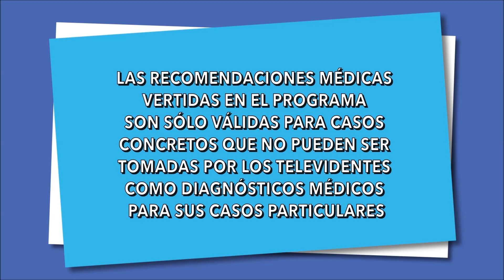La importancia de la Grasa - Segunda Opinión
¡Conoce la importancia de la grasa en nuestra nutrición! Conoce la función vital que tiene en nuestro cuerpo y conoce que alimentos tienen un gran % de grasa saludable y que debemos siempre consumir. No te pierdas este interesante programa que te ayudará a mejorar tu nutrición.